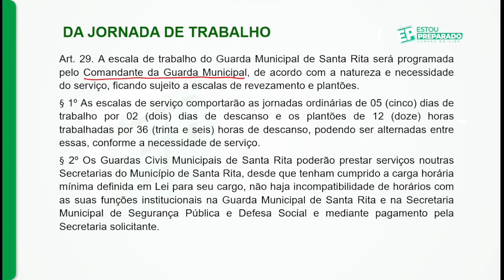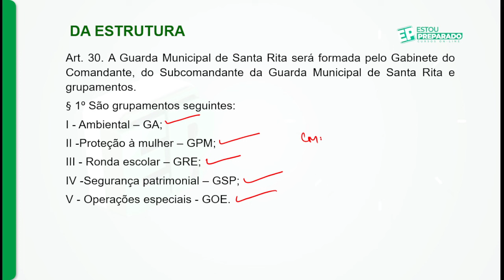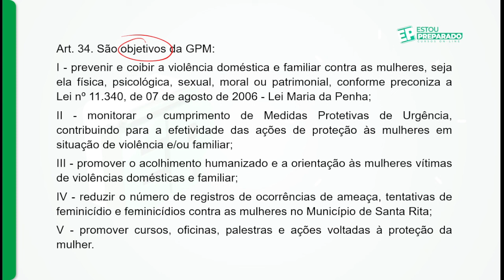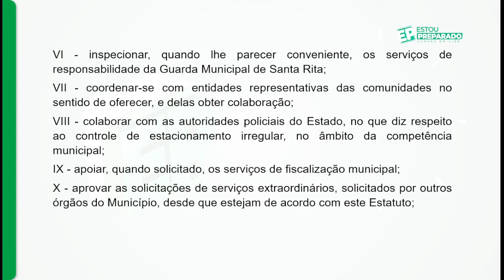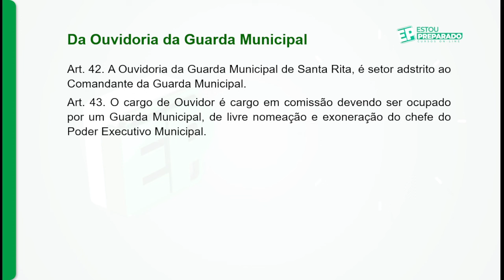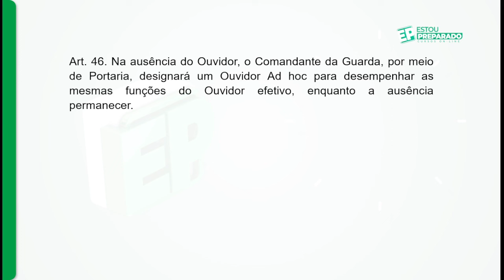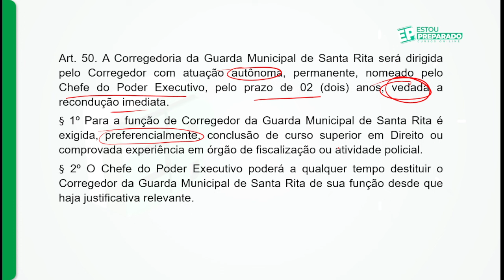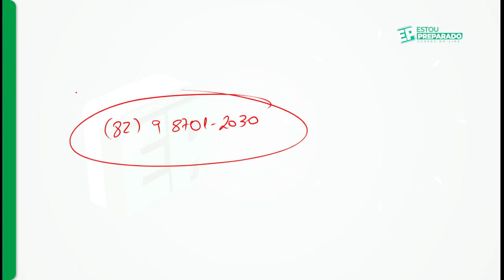ESTATUTO DA GUARDA MUNICIPAL DE SANTA RITA: LEI COMPLEMENTAR MUNICIPAL Nº. 37/2023: 3